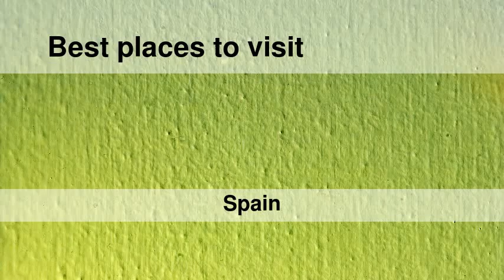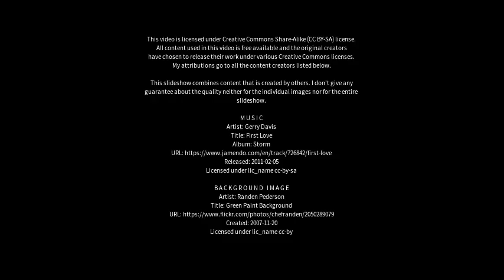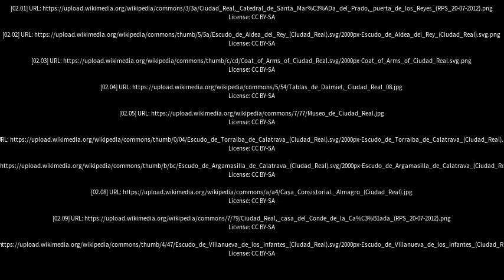Best places to visit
Best places to visit - Ciudad Real (Spain) Best places to visit - Slideshows from all over the world - City trips, nature pictures, etc.